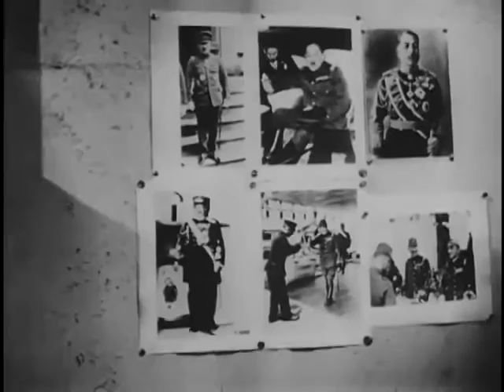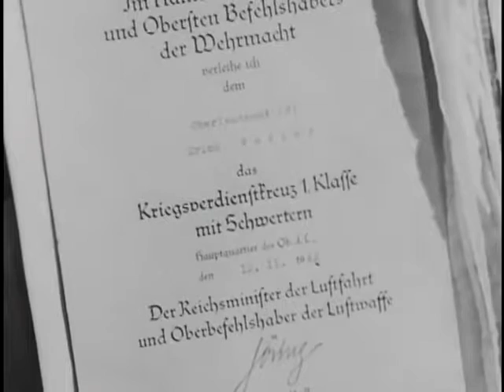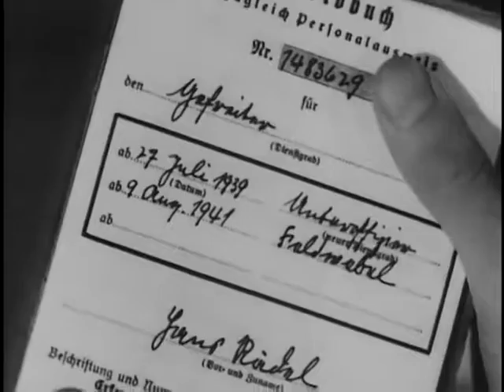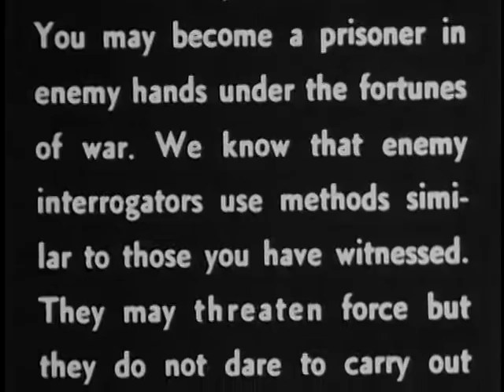Intelligence Gathering - CIA Training Film